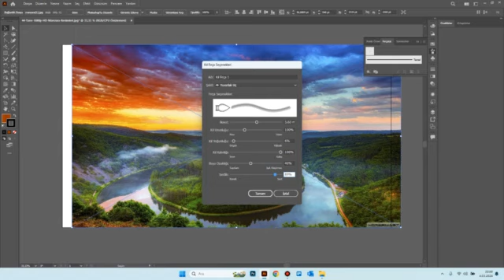Abode Illustrator Fırça Oluşturma Aracı Anlatımı